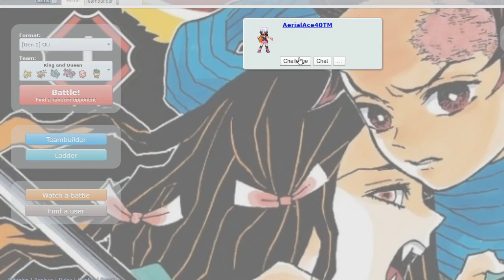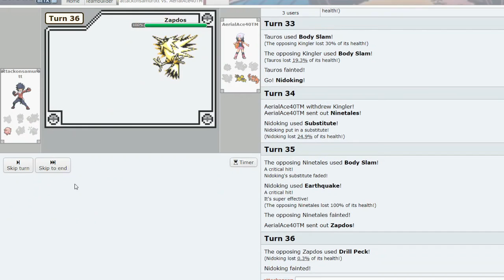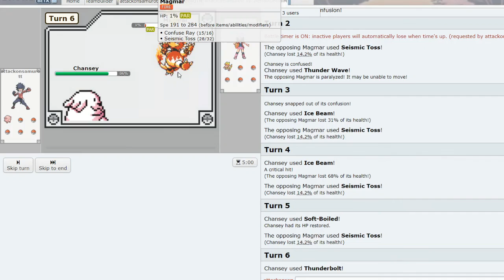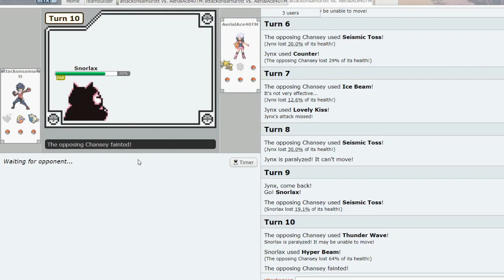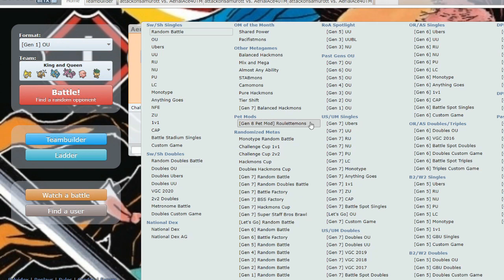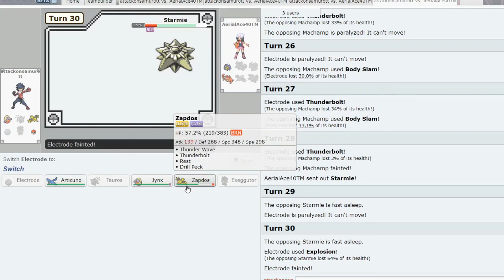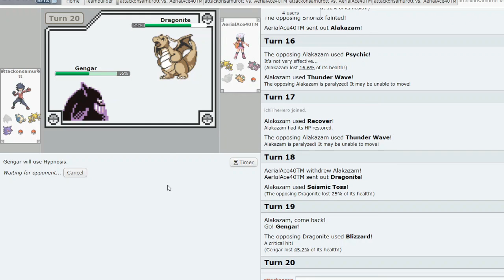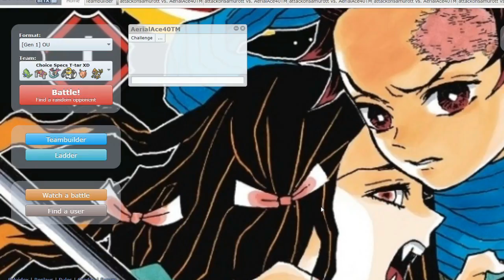Pokemon RBY Showdown Friendlies vs AerialAce Round 2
Welcome to the Bushido Gang! What's up guys! It's AttackonSamurott bringing you Round 2 of my RBY Showdown Friendlies Series with AerialAce! In a meta with the highest chances of crits, freezes, paralysis, and sleep, AerialAce and I play each other for Round 2! Can I beat him this time and push through Gen 1 bs or will Ace win again? Find out in this part! Getting very close to my sub goal of 150! Let's get there before summer starts!